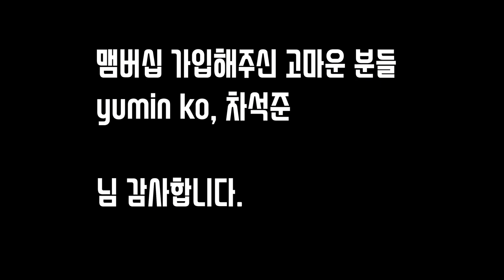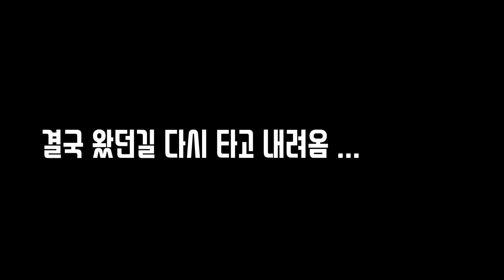대구촌놈이 대부에서 부리타고 갱기도 돌아다녀봄